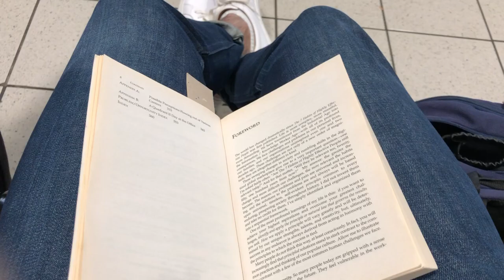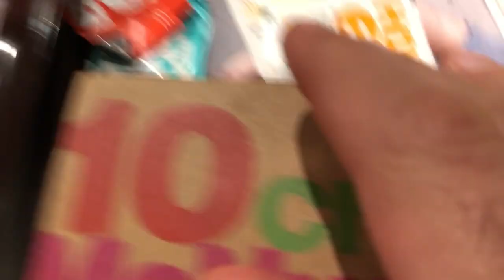Thanksgiving Break in Chicago - Ep 1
Chicago is the place to be for Thanksgiving, so I decided to drive from Purdue to UIUC then head to Chicago with my brother. So far, it's been great and we managed to record some videos of us acting natural - or "weird" depending on how you view it - around the city.